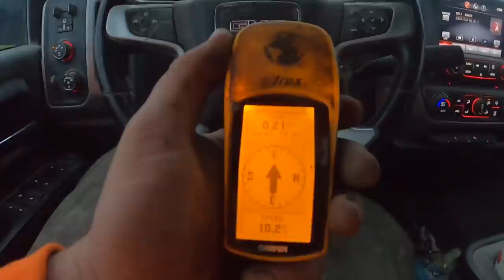Season 2, check 6. FIND YOUR DRIVE!!!!!!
when backed into the corner and odds are against you is when you find out what your made of! 58 today puts me at 375 for the year..still behind overall but doing better!